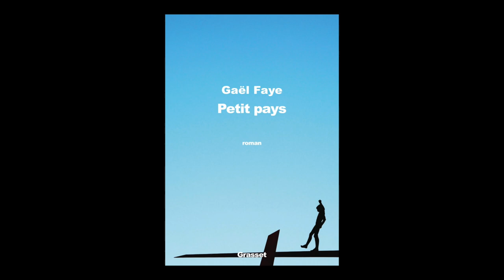Gaël Faye - Petit pays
A l'occasion de la 38e édition du Livre sur la Place à Nancy, rencontre avec Gaël Faye autour de son ouvrage "Petit pays" aux éditions Grasset. Rentrée littéraire 2016.